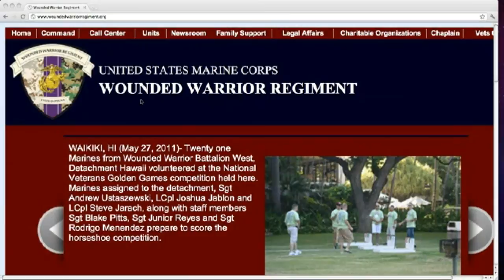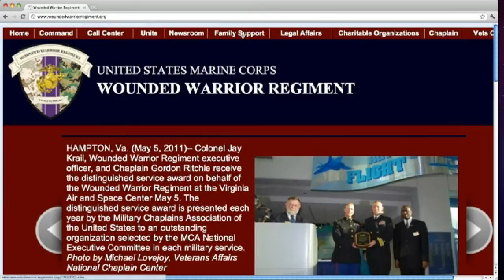Wounded Afghanistan veteran's story captured on film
Sgt. Nathan Harris, severely wounded in Afghanistan, joins photojournalist Danfung Dennis to discuss "Hell and Back Again," a film that documents their experiences in the war.